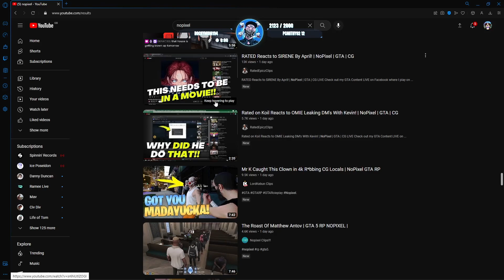Swizz Reacts to Brea Comes to a Realisation! | NoPixel RP | GTA | CG